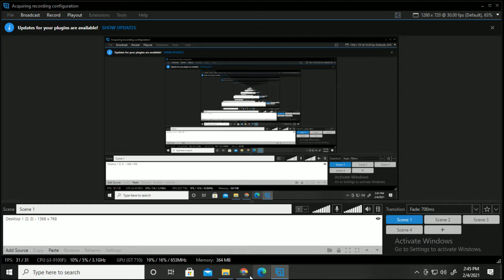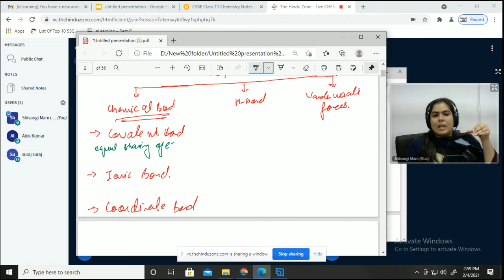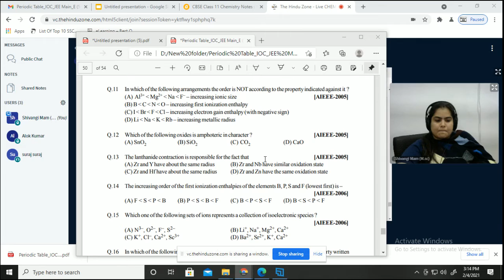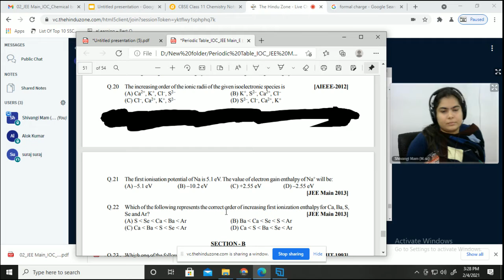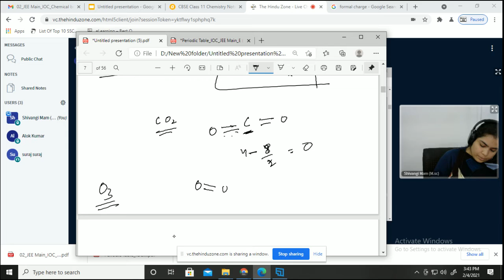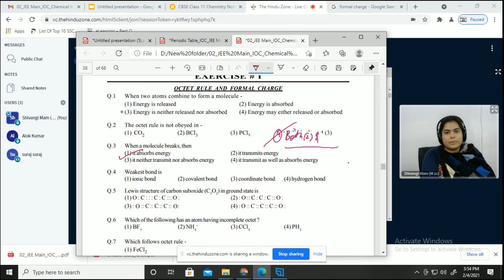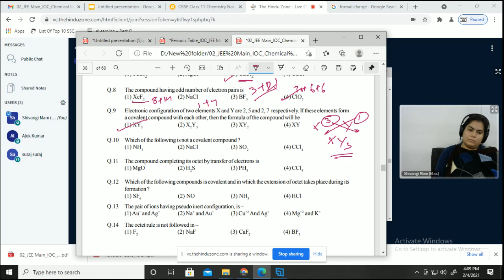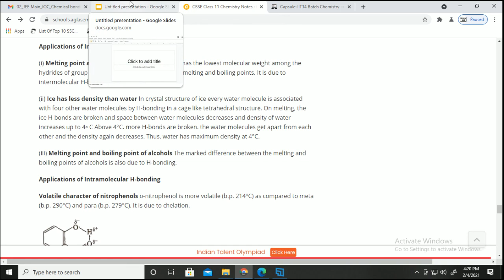Live Class Chemistry Important For IIT JEE By Shivangi Mam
BEST IITJEE & NEET COACHING , BEST NEET & IIT JEE LIVE INTERACTIVE CLASSES

Toppers Academy  is The Online Coaching that provides Live NEET & IIT JEE Interactive Classes
Toppers's Academy IS RANKED NUMBER 1 ONLINE NEET & IIT JEE COACHINGS INSTITUTES IN INDIA AND THE ONLY ACADEMY IN INDIA WHICH GIVES BEST STUDENT FACULTY INTERACTION
 AS WELL AS INTERACTION  AMONG STUDENTS, WITH HELP OF LATEST MODERN TECHNOLOGY LIVE ONLINE CLASSES. THE COURSE COVERS ENTIRE SYLLABUS OF NEET & IIT JEE IN MOST PRECISE MANNER .

for demo class - 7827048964, 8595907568